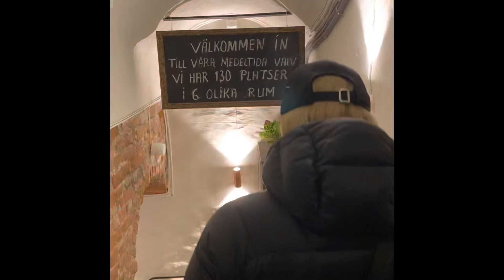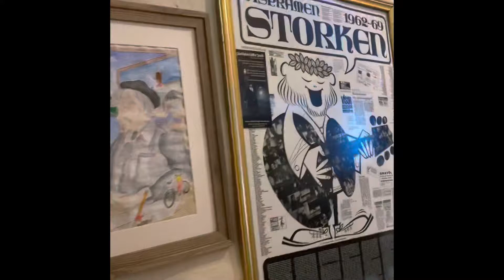ที่ผ่านมาหายไปไหน มีคลิปเล็กๆมาให้ดูกันเล่นๆจ่ะ🤗